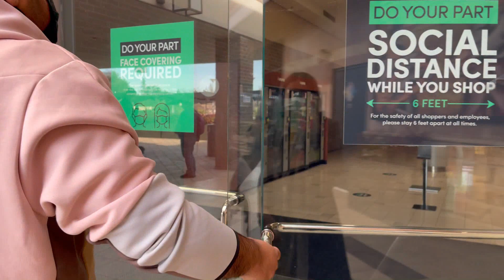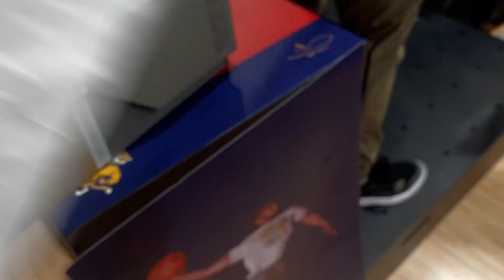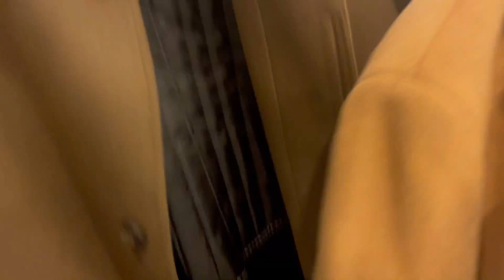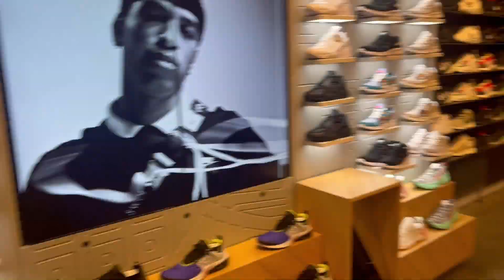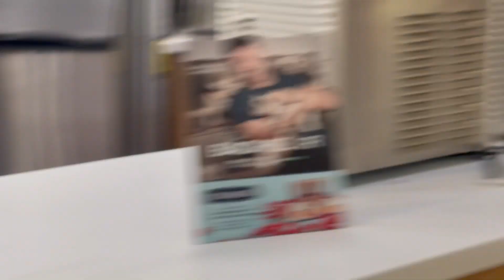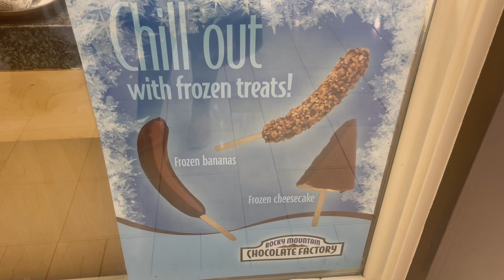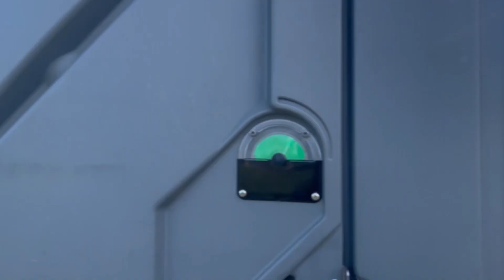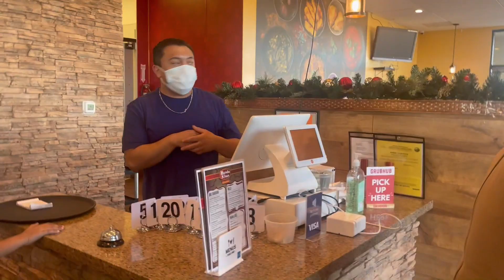Shopping At SunValley Mall And Having Fun As A Family!!!!!